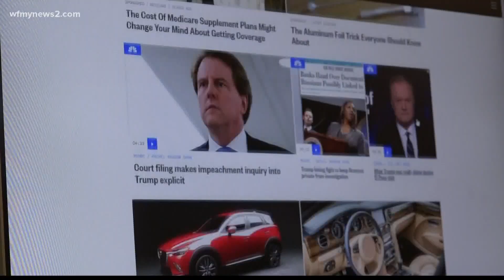Entering the workforce during the coronavirus pandemic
Getting a job right out of college is tough enough. UNCG Director of Career and Personal Development, Nicole Hall, says the key is networking.